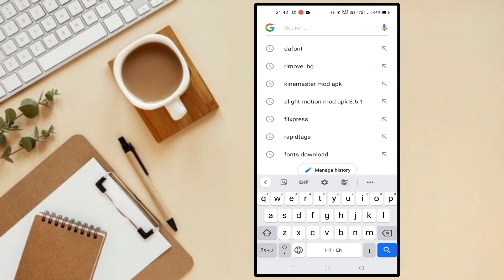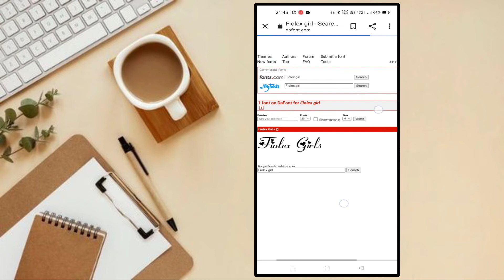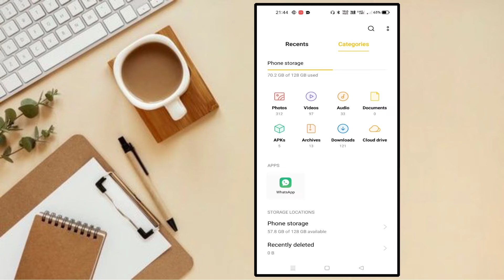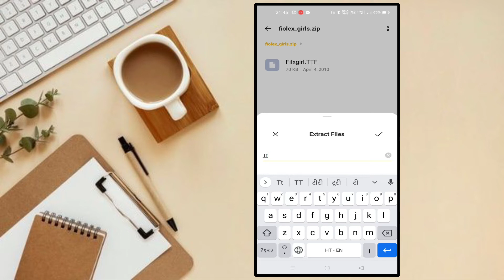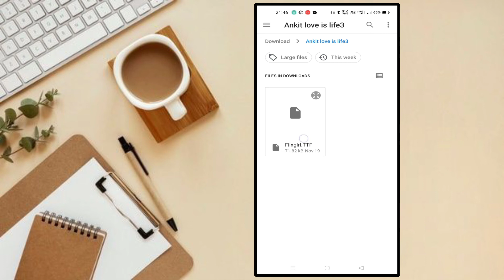Alight Motion Me Stylish Font Aad Kaise Kare🔥How To Fout In Alight Motion🥰Custom Fout Aad Kaise kare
Hello Dosto Main Hu Chandan Aur Aap Sabhi Ko Mere YouTube Channel (Chandan Kumar Official) Me Swagat Hai...

Namaskar : दोस्तों
Main Is Video Aap Logo Ko Bataya Hu Ki Alight motion app me font kaise add kar skte hai How To Add Font Alight Motion application...

About this Video -:
Alight Motion Me Stylish Font Aad Kaise Kare
How To Fout In Alight Motion
How To Fout In Alight Motion Hindi
Alight Motion Me Stylish Font Ko Add Kaise Kare
Alight Motion Me Font Add Kaise Kare
New Font Add Alight Motion
Alight Motion Font Add Editing Video
Alight Motion New Font Add Kaise Kare
How to download new font in Mobaile
New font download kaise kare
New Trending font
New Trending Font download kaha se kare
Nya font kaha se download kare
Alight Motion Me text Kaise lagaye
Alight Motion Me text kaise add kare
How To Text in alight motion
Font kaise banaye
Text kaise banaye
Text kaise download kare
Text kaha se download kare
Trending text effect editing Video
Trending text kaise download kare
Trending font kaise download kare

Kare,Text Ko Add Kaise Kare,Trending font